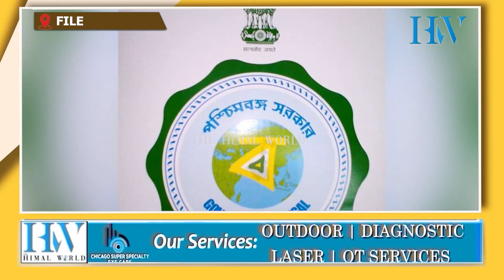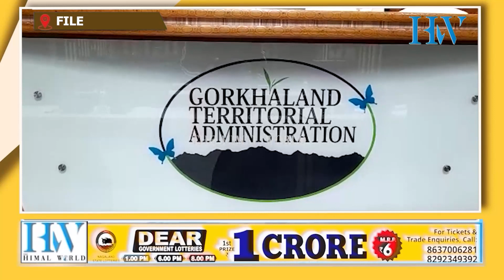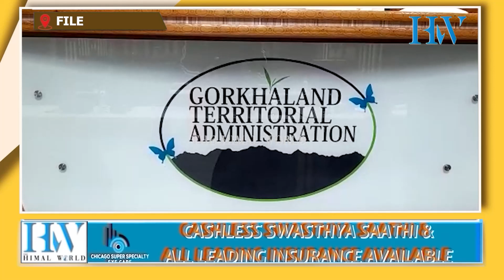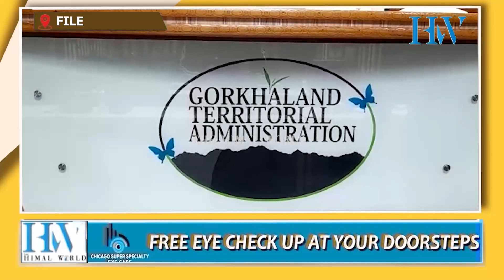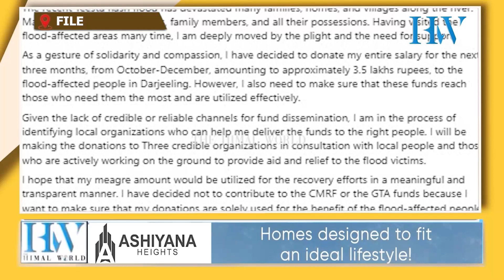Teesta tragedy: Centre, state silence leaves victims, GTA in a fix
Teesta tragedy: Govts' silence leaves GTA, victims in a fix
आखिर किन गर्दैन बंगाल सरकारले टिस्टा त्रासदीलाई आपदा घोषणा?